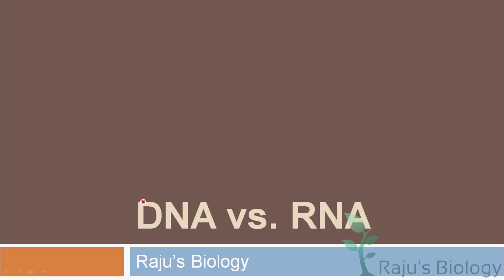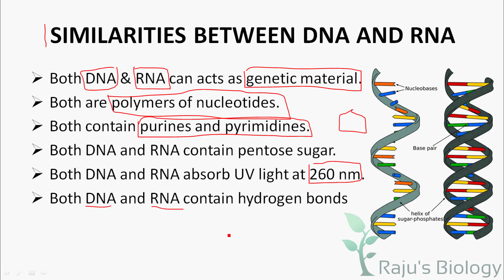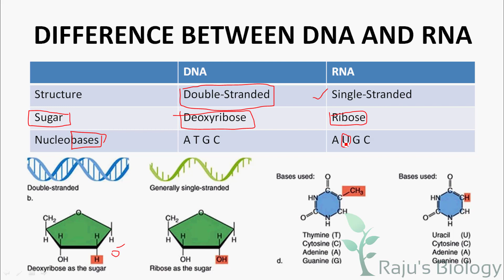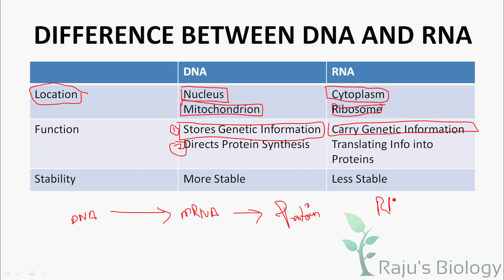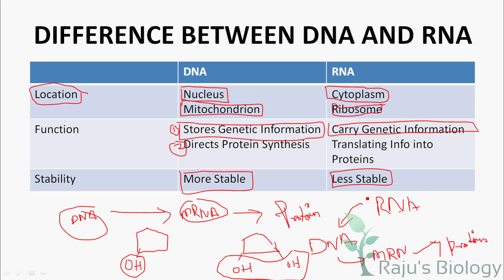Difference between DNA & RNA in Tamil - Molecular Basis of Inheritance in Tamil (11) - Rajus Biology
Hi, I'm Rajkumar & This is my channel Raju's Biology. Today, I’m going to teach you the Difference between DNA & RNA in Tamil. Watch to learn Difference between DNA & RNA in Tamil.

𝐌𝐨𝐥𝐞𝐜𝐮𝐥𝐚𝐫 𝐁𝐚𝐬𝐢𝐬 𝐨𝐟 𝐈𝐧𝐡𝐞𝐫𝐢𝐭𝐚𝐧𝐜𝐞 𝐢𝐧 𝐓𝐚𝐦𝐢𝐥 𝐏𝐫𝐞𝐯𝐢𝐨𝐮𝐬 𝐕𝐢𝐝𝐞𝐨𝐬

ᴡʜᴇʀᴇ ᴇʟsᴇ ʏᴏᴜ ᴄᴀɴ ғɪɴᴅ ᴍᴇ